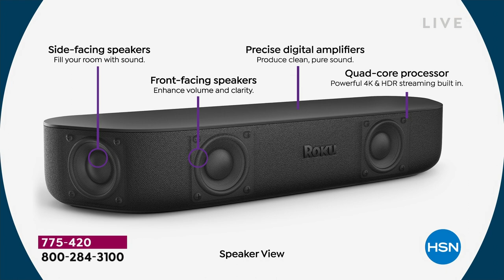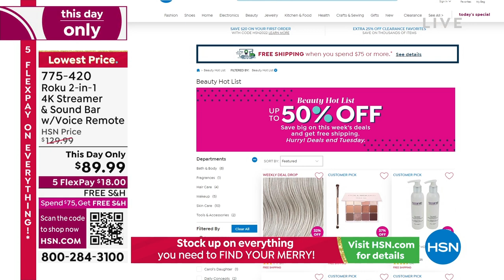Roku Streambar 2in1 4K Streamer and Sound Bar with Voice...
Roku Streambar 2in1 4K Streamer and Sound Bar with Voice Remote
The Roku Streambar is the ultimate 2in1 entertainment upgrade with powerful streaming and premium sound for any TV. Hear every detail as you stream your favorite channels in vibrant 4K HDR picture quality. Crisp, clean audio makes dialogue easier to hear and, with the compact design, you'll be amazed at how something so small can fill your room with sound. Plus, you can quiet loud commercials automatically, stream your favorite music and more with Bluetooth and AirPlay 2. Everything you need to set up is in the box, including a voice remote that controls your TV, sound and streaming.

    Roku Streambar
    Voice remote with TV controls
    Premium highspeed HDMI cable
    Optical cable
    Power adaptor and cable
    2 AAA batteries
    Quickstart guide
    Important product information flyer

Bundled Goodies

    Daily Burn Premium 2month service + LiveXLive Plus 1year membership voucher
    With a purchase of a new Roku device, you get Discovery+ free for 30 days. (Requires a new subscription to Discovery+ Must be redeemed by 10/3/21)